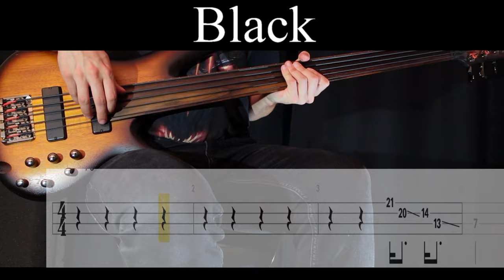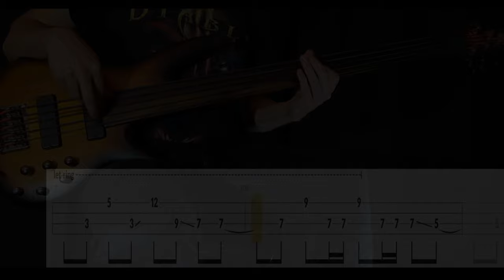Black (Pearl Jam) - Bass Cover (With Tabs) by Leo Düzey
"Black" from Pearl Jam's "Ten" album (1991).
Man, this song always brings back so many memories. I used to listen to "Alive" as a little kid, but I only really started listening to Black when I was about 15 years old. I used to always listen to this song while I would cycle to my then-girlfriend and I would not think about these lyrics at all. However, I found myself really thinking about the lyrics while I was filming this cover and suddenly got goosebumps all over. Love this song.. Anyway, don't bother learning all the variations. Just like with Alive, it's very likely that Jeff recorded the song in one go and so he just played all sorts of variations to keep things fresh. Not great when you're transcribing a song, but oh well. It's worth it. Jeff is not always fully in tune in this song which you can definitely hear at 2:21.

Tuning : E-A-D-G
Artist : Pearl Jam
Bassist : Jeff Ament
Album : Ten (1991)
Song : BLACK
Bass : Ibanez SRF705-BBF